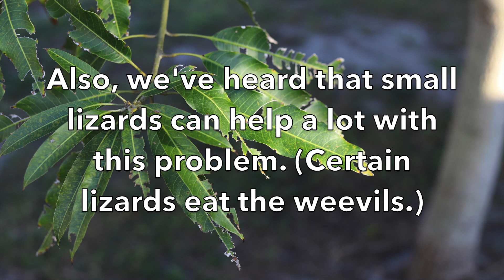Problems in Paradise- The Sri Lankan Weevil and Mango Trees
Here's a pest that we are seeing more and more in South Florida- the Sri Lankan Weevil.